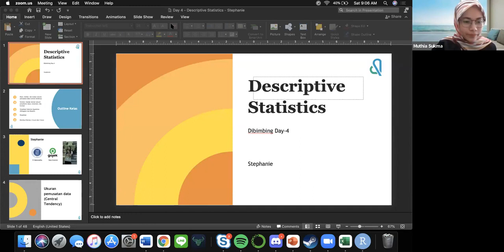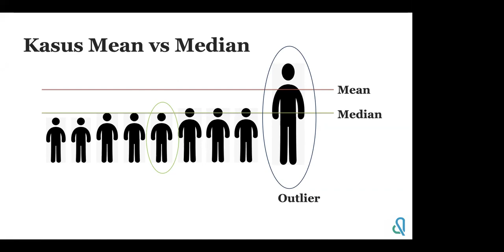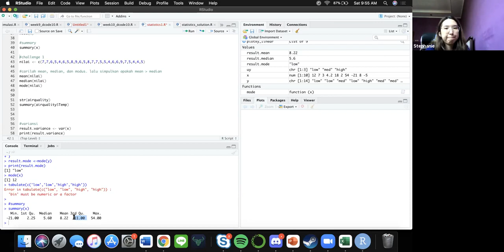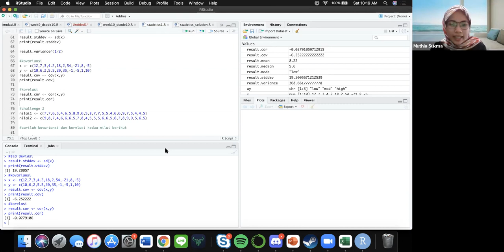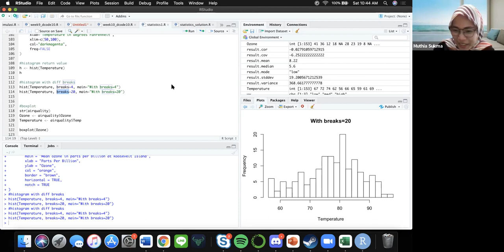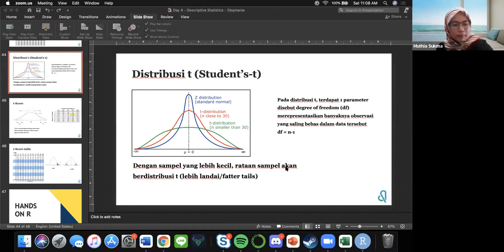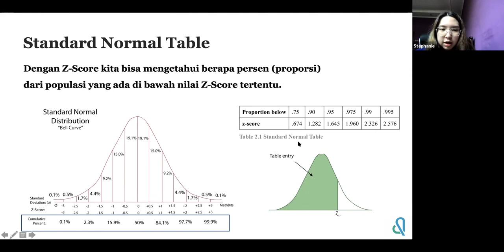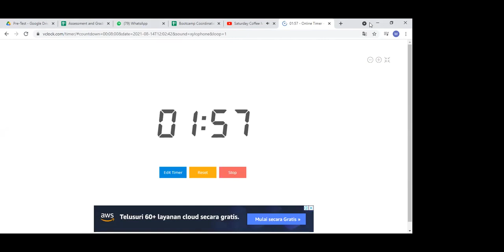Bootcamp Data Science Part 4 - Descriptive Statistic 1